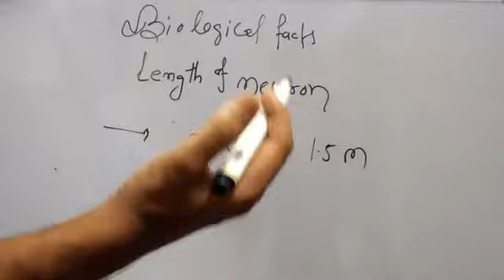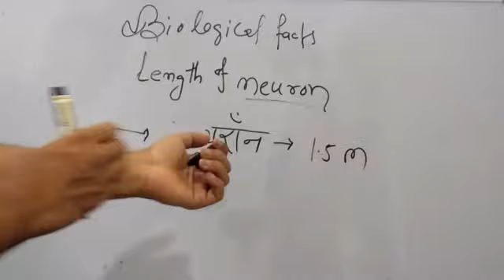तंत्रिका कोशिका( न्यूरॉन) का लंबाई एक इंसान के बराबर हो सकता है//maximum length of neurone is 1.5 m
क्या आप जानते हो कि हमारा शरीर यानी इंसानी शरीर का सबसे लंबी कोशिका तंत्रिका कोशिका होता है, लेकिन इसका लंबाई एक छोटे कद के इंसान के बराबर भी हो सकता है सबसे अधिक लंबा एक तंत्रिका कोशिका हो सकता है 150 मिली मीटर यानी 1.5 मीटर तक !
 Maximum length of neuron is 1.5 metre
normally it is found that a neuron have length 90
हलो फ्रें 100 cm.
Length of neuron
 स्वागत है आप सभी का हमारे यह साइंटिफिक चैनल पर इस चैनल पर हम हमेशा ही साइंस के ऐसे ऐसे टॉपिक्स पर डिस्कशन करते हैं जिसका कांसेप्ट हमें सही से क्लास रूम में सही नहीं बताया जाता है या तो फिर हमें सही से समझ नहीं आता है,,,,,,,
    फिजिक्स केमिस्ट्री और एस्ट्रोनॉमी या जियोग्राफी से रिलेटेड बहुत सारे ऐसे छोटे-छोटे टॉपिक्स को हम यहां बहुत डिटेल में जानते हैं साइंस के छोटे-छोटे कॉन्सेप्ट को बहुत अच्छे से समझने के लिए मैंने यह चैनल बनाया है आप सभी से निवेदन है कि आप वीडियोज को थोड़ा अच्छे से देखें और बताए हुए बातों को समझने का कोशिश करें और तब भी नहीं समझ पाए तो आप कमेंट करें मैं उस पर अच्छा से वीडियो बनाने का कोशिश करूंगा और ज्यादा से ज्यादा बच्चों तक!! shankar mahato New thoughts newthoughts